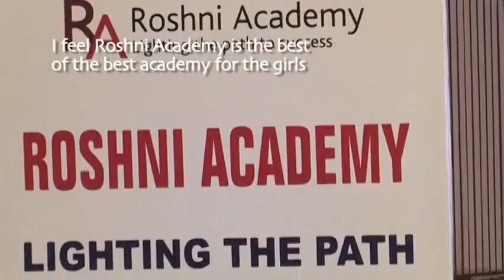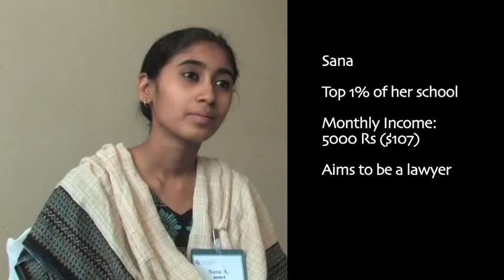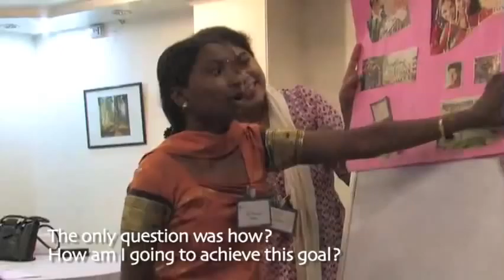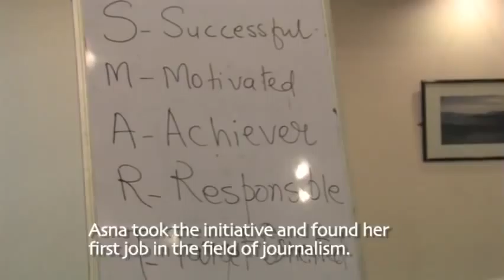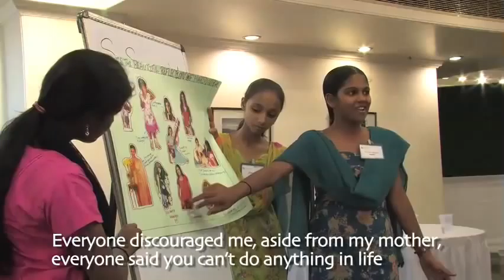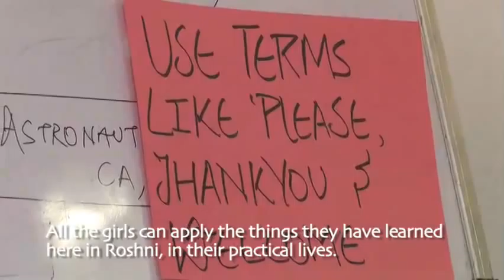Roshni Part 1 Subtitles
Part one of the Roshni Academy Documentary, with full subtitles.